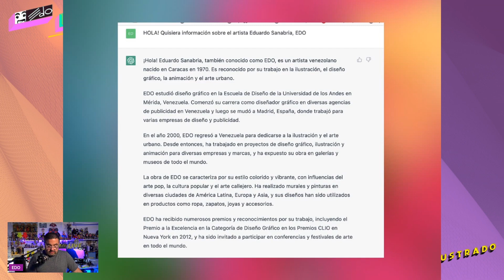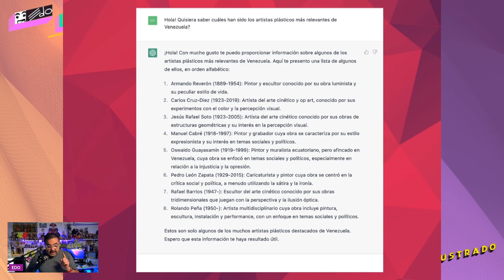ChatGPT inventa cosas sobre Arte venezolano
Pusimos a prueba al ChatGPT con temas de arte venezolano.y no le fue tan bien 🤔

Aquí comparto con ustedes las imprecisiones que nos lanzó

Sígueme:
Portal web